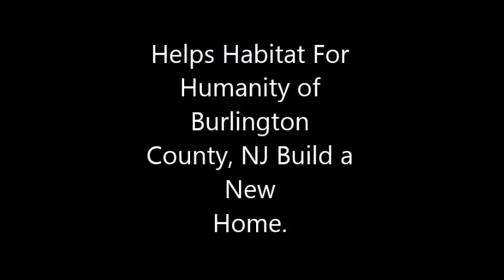Annie Mac Team helps Habitat for Humanity